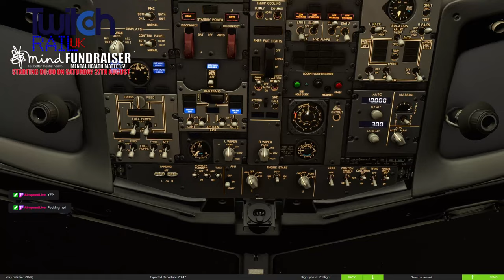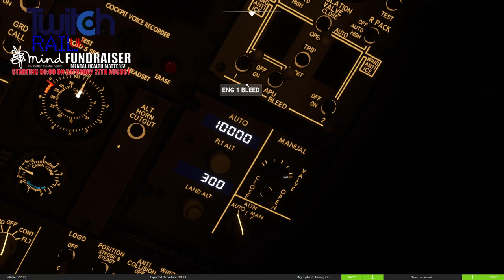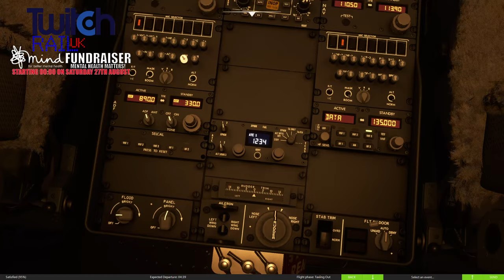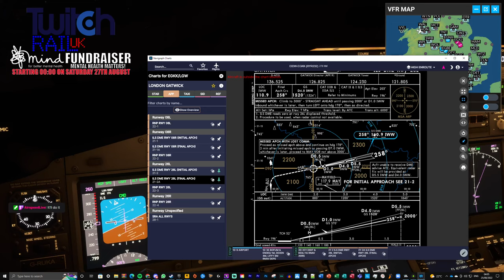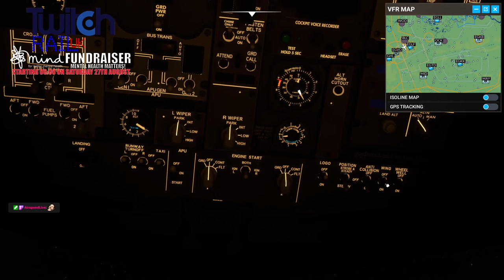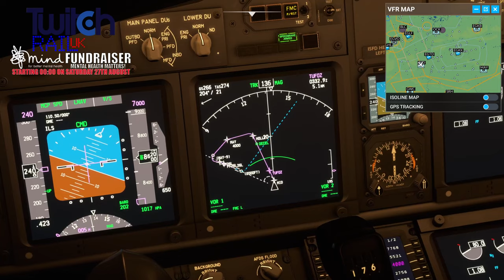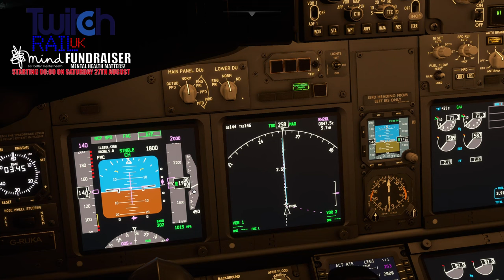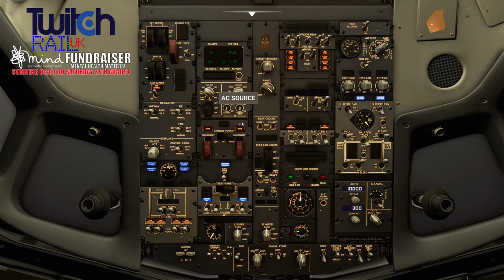PMDG 737-800 RELEASE ✈✈ (Microsoft Flight Simulator) - 25/08/22